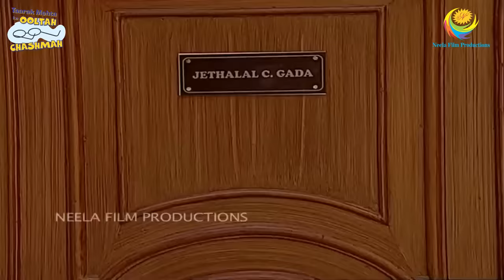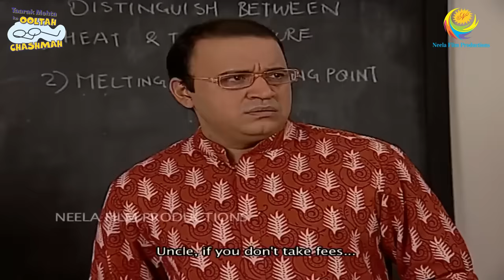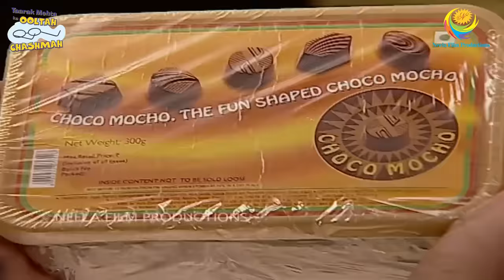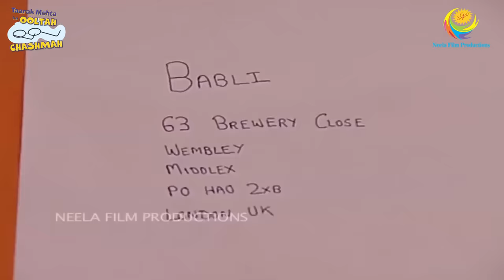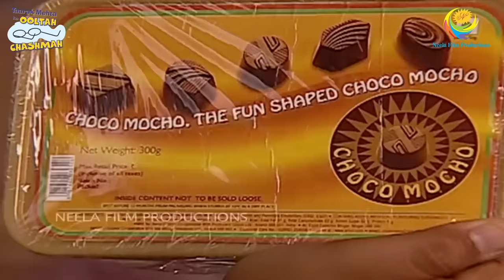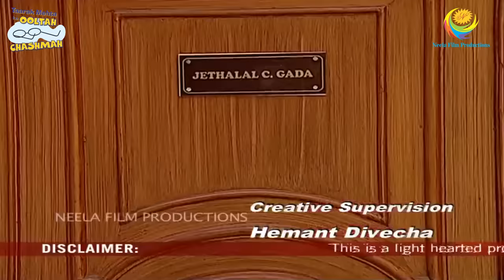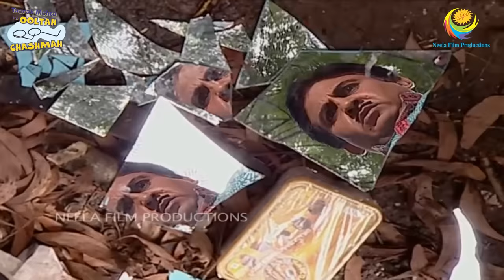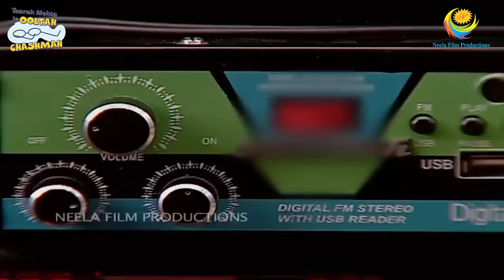CHOCOLATE BOX! I FULL MOVIE I Taarak Mehta Ka Ooltah Chashmah | तारक मेहता का उल्टा चश्मा